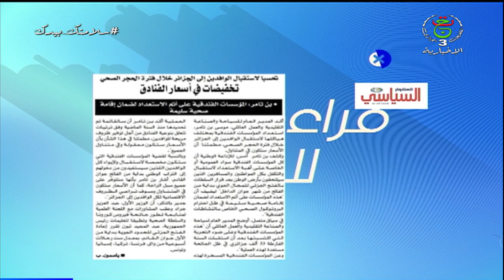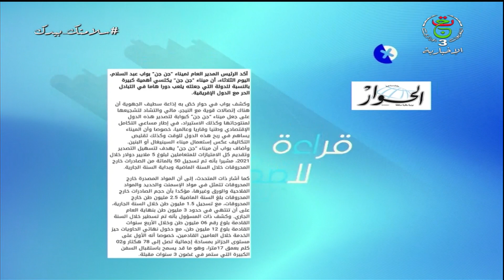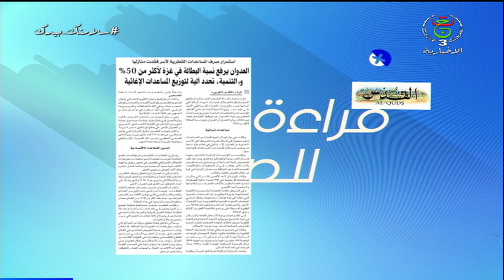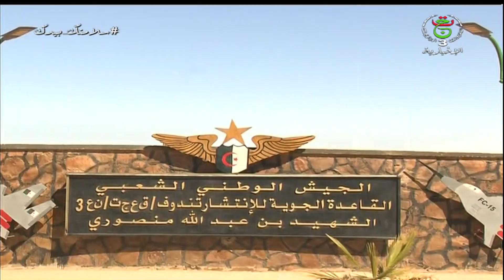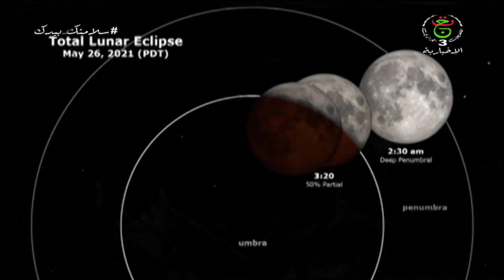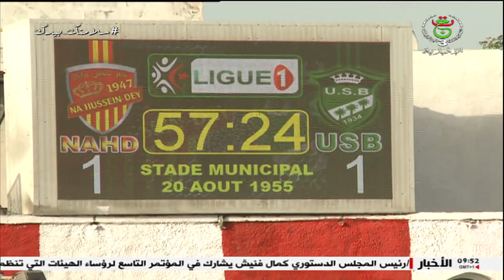هذا الصباح| الاربعاء 26 ماي 2021